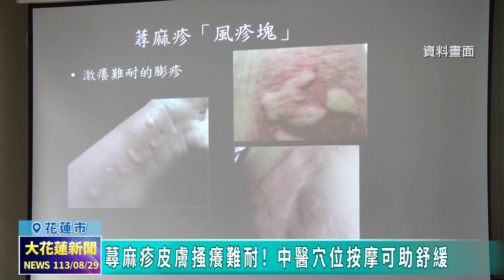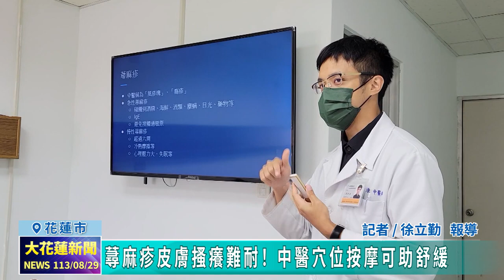20240829 09 蕁麻疹皮膚搔癢難耐！ 中醫穴位按摩可助舒緩